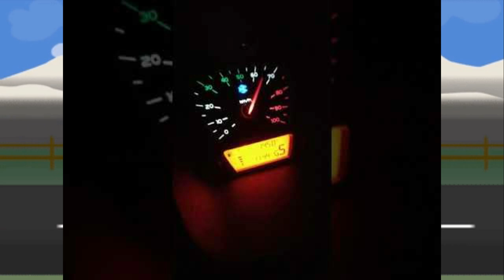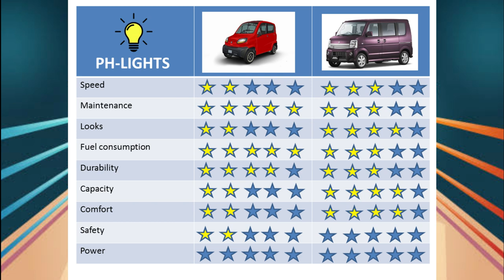Suzuki every minivan vs Bajaj qute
Review
Comparison

happy life/Fredji